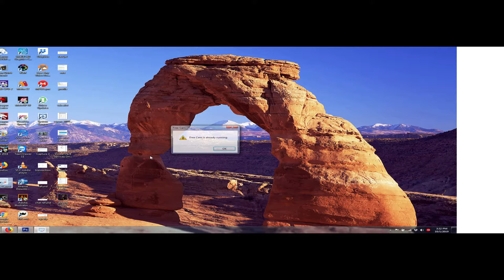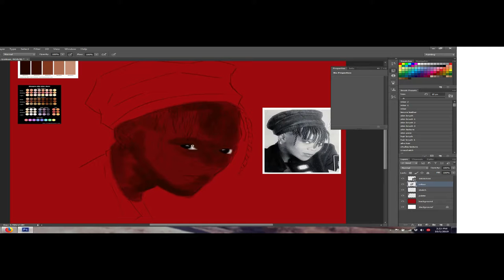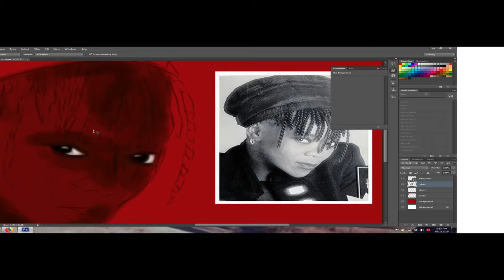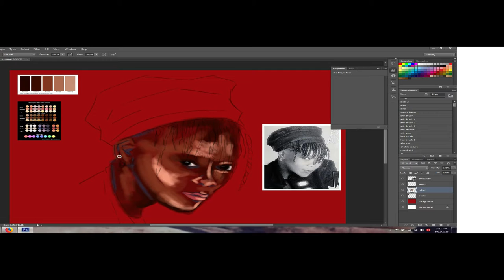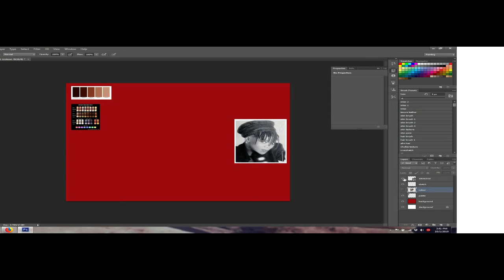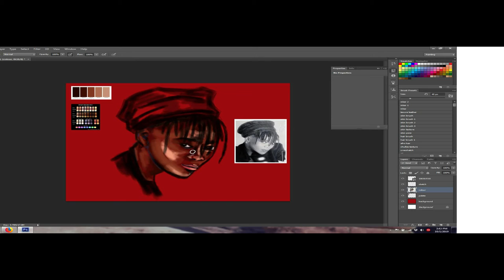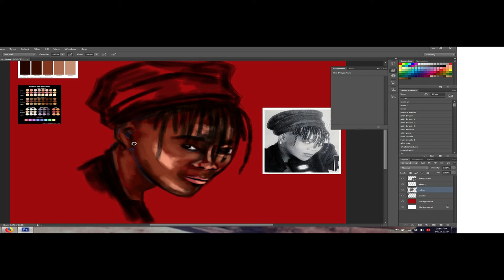Painting a Brenda Fassie (Tutorial)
Freestyle drawing of Brenda Fassie